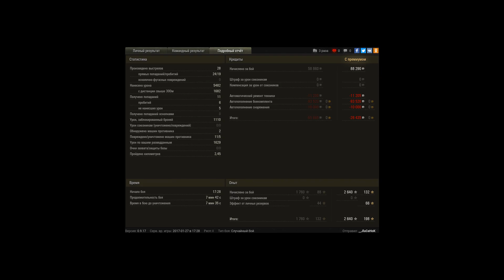эмиль 1 (мастер)